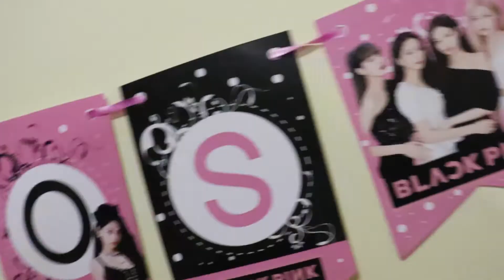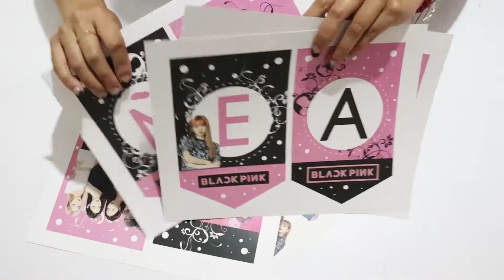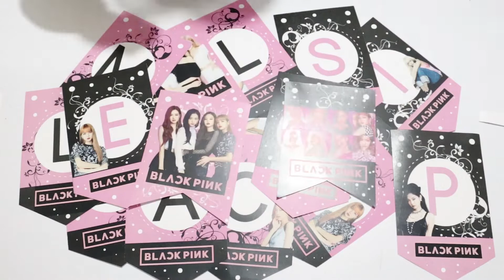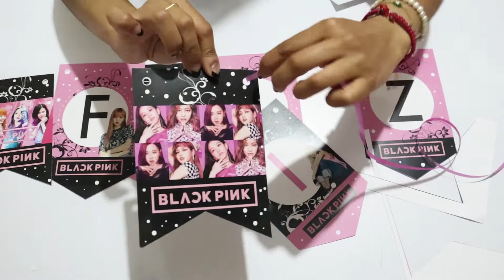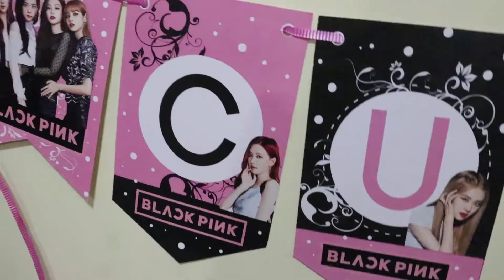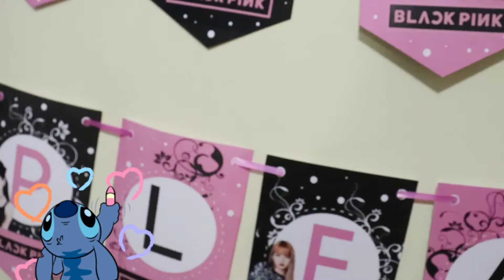COMO ARMAR UN BANDERIN DE CUMPLEAÑOS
AMIGOS ESTA OCASION TE ENSEÑO COMO HACER UN BANDERIN

SI QUIERES TOTALMENTE GRATIS LAS PLANTILLAS , NO OLVIDES ESTAR SUSCRITO AL CANA Y SEGUIRME EN MI INSTAGRAM AHI MANDAME DM PARA REGALARTE MI PLANTILLA

PROXIMAMANTE TUTORIAL COMO HACER TU BANDERIN PERSONALIZADO EN WORD

Canción: Sunny Travel - Nico Staf
Artist: Nico Staf | Track: Sunny Travel